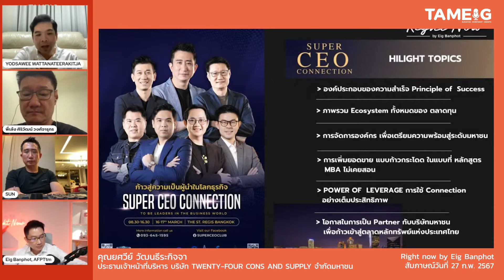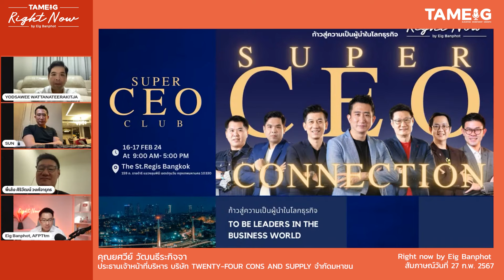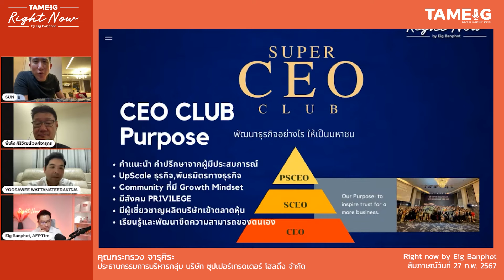ผู้บริหารยุคนี้ ต้องมี “Guts” กับ “กึ๋น” ถึงจะอยู่รอด | Right Now Brief Ep.466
RightNowBrief ผู้บริหารยุคนี้ ต้องมี “Guts” กับ “กึ๋น” ถึงจะอยู่รอด | Right Now Brief Ep.466

▶️ แนวคิด CEO พันล้าน ที่คนอยากสำเร็จต้องฟัง | Right Now Ep.967

พิเศษ ! สมัครผ่านช่อง TAM-EIG รับไปเลย 2 ต่อ

1. SE-ED Voucher 500 บาท
2. TAM-EIG Membership 1 ปี พร้อมเสื้อยืด 1 ตัว

ส่วนใครที่เป็น Membership อยู่แล้ว รับ SE-ED 1,000 บาท

เฉพาะเพื่อน ๆ ที่สมัครผ่านลิงค์นี้เท่านั้น